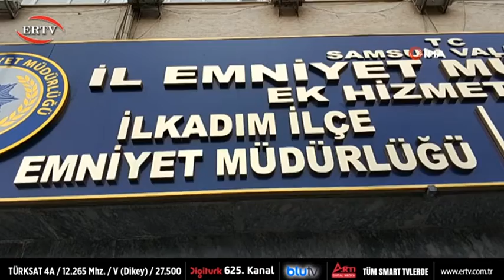ESKİ KIZ ARKADAŞINI KAZARA BIÇAKLADI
Samsun'da eski kız arkadaşının erkek arkadaşına bıçakla saldıran bir kişi olay sırasında araya giren eski kız arkadaşını kazara bıçakladı.